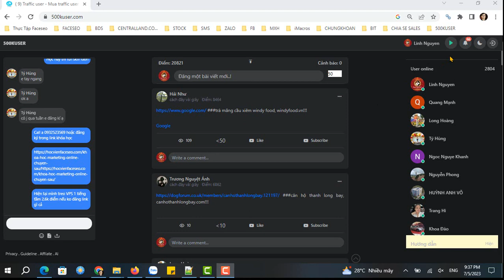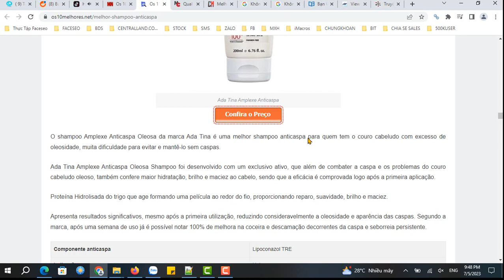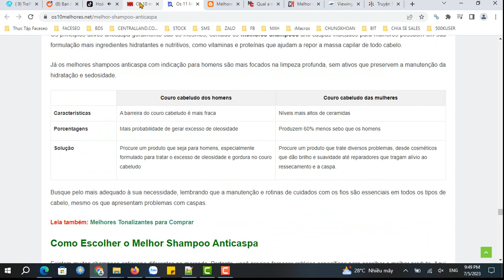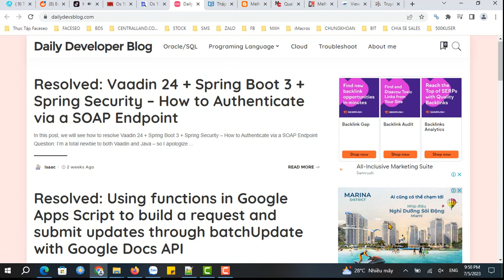[Câu View] Thêm tính năng mới giúp view hiệu quả hơn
Hiện tại hệ thống giả lập mỗi user 1 hành vi khác nhau. Nên khi vào tầng 2,3 thì việc kéo lên kéo xuống sẽ đa dạng giúp hệ thống hiệu quả hơn cho người sử dụng. Cùng xem clip